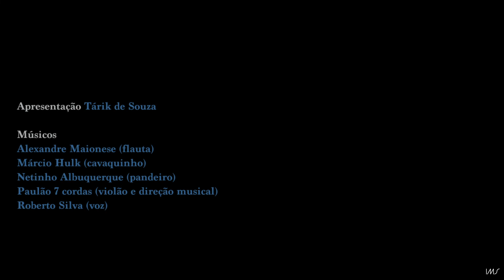Roberto Silva canta "Descendo o morro" (2012, compacto)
Roberto Silva, então com 92 anos, apresenta "Descendo o morro", álbum que reúne clássicos do samba como "A voz do morro" e "Falsa baiana". O show, realizado em 14 de junho de 2012 no IMS Rio, fez parte da série Grandes discos da música brasileira, com curadoria de Bia Paes Leme e Paulo Roberto Pires.